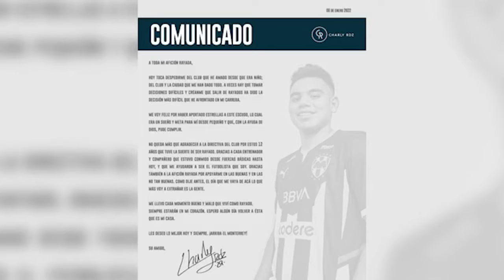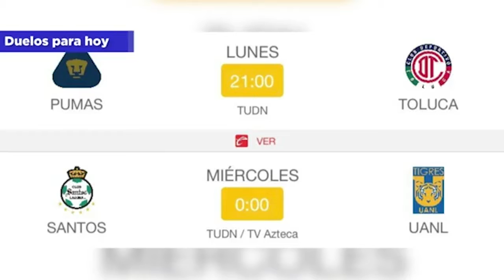Confirma Rayados salida de Charly Rodríguez